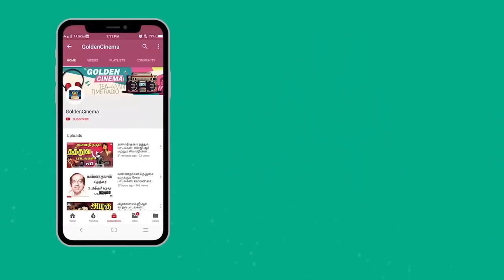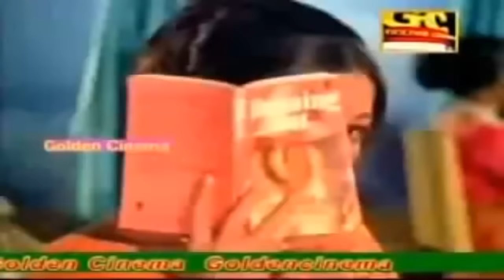சினிமாவில் உச்ச நட்சத்திரமாக திகழ்ந்த சிவாஜி கணேசன் 20 பாடல்கள் | Sivaji Ganesan Hit Songs.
00:09 - ஏறாத மலைதனிலே ஜோரான
03:26 - தேரு வந்தது போலிருந்தது
07:02 - உள்ளம் ரெண்டும் ஒன்றை
11:47 - வாழ்ந்து பார்க்க வேண்டும்
15:35 - ராஜஸ்தானில் யாரோ
20:04 - மங்கள மேளம் பொங்கி
24:25 - ஆடிக்கு பின்னே ஆவணி
28:28 - ஜில் ஜில் என்றது காளை
33:22 - இவர்கள் நமது பங்காளிகள்
37:34 - என் வேஷ பொருத்தம்
42:03 - நான் நாட்டை திருத்த போறேன்
46:35 - அடி மஞ்சக்கட்டி வேப்பிலை
52:21 - அபாய அறிவுப்பு அய்யா
54:57 - சாமியிலோ சாமி இது
59:00 - முத்தங்கள் நூறு அது
1:03:08 - உலகத்திலே ஒருவனென
1:09:45 - ஆணும் பெண்ணை அழகு
1:12:29 - சமாதானமே தேவை
1:16:36 - கோபாலன் எங்கே உண்டோ
1:19:36 - சிந்து நதியின் மிசை

ShortFilms
Dubsmash
Special Programs
Events
Movie News